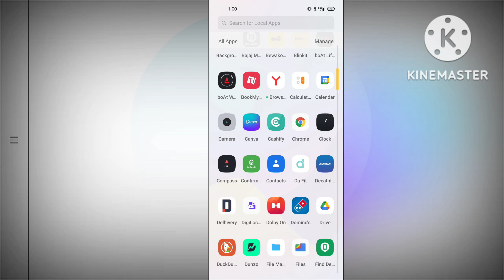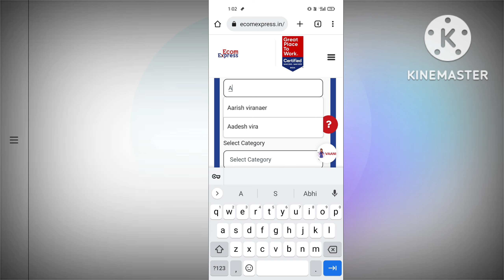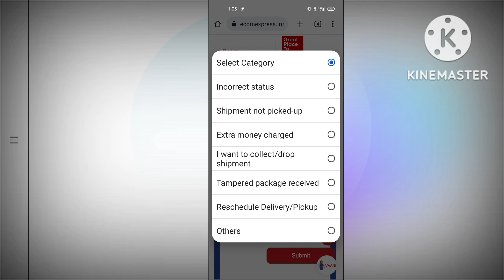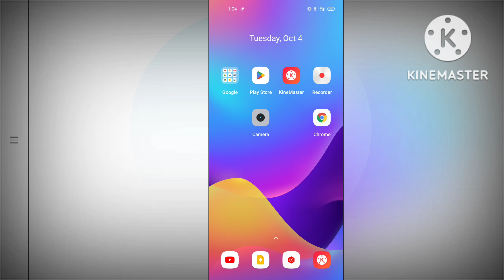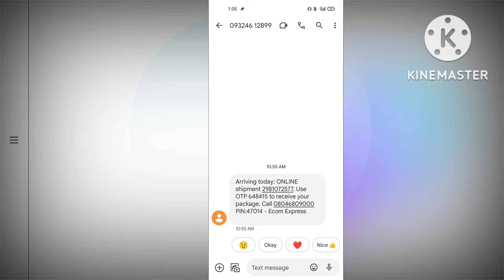Ecom express me order cancel kaise kare | how to cancel ecom express order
in this video i am talk about Ecom express me order cancel kaise kare